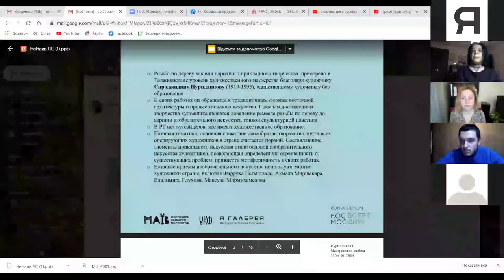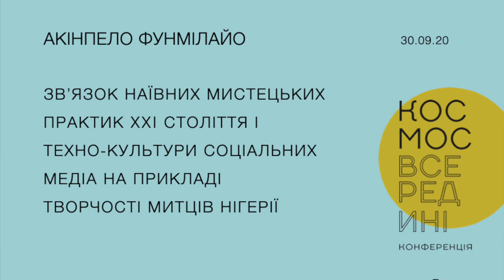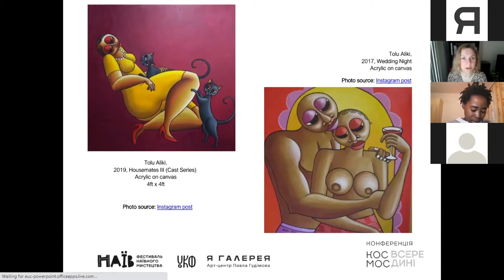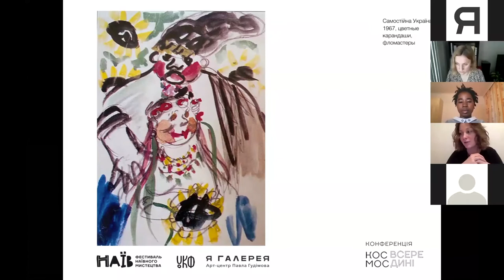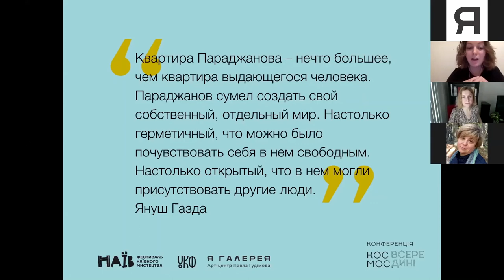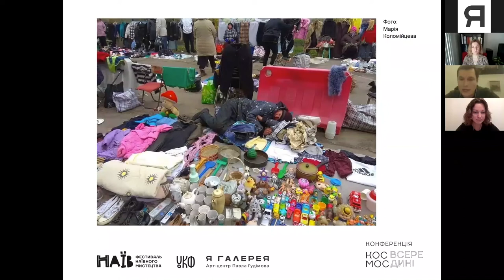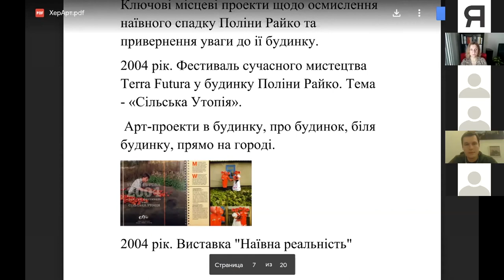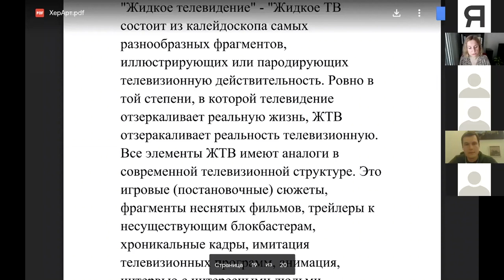Конференция "Космос всередині". День 3: АУТСАЙДЕРСЬКІ ПРАКТИКИ В УКРАЇНІ І СВІТІ (ЧАСТИНА 2)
У рамках Фестивалю наївного мистецтва відбувається онлайн-конференція «Космос всередині. Мистецькі практики аутсайдерів в Україні та світі: дефініції, історичний контекст і сучасність» (кураторка — Аліса Ложкіна).

У другій частині фокусної теми «Аутсайдерські практики в Україні і світі» українські й іноземні дослідними мистецтва аутсайдерів розповідатимуть про контексти й історії того, як зароджувалось та розвивалось аматорське мистецтво. Про те, який вплив воно мало на сучасну йому культуру і як саме культурне середовище актуалізувало його, у другій частині фокусної теми конференції.

Теми доповідачів:

Лолісанам Улугова, «”Ненаївний наїв” Таджикистану»

Акінпело Фунмілайо, «Зв’язок наївних мистецьких практик XXI століття і техно-культури соціальних медіа на прикладі творчості митців Нігерії»

Вероніка Журавльова, «Аутсайдерські практики в контексті мистецтва Сергія Параджанова»

Борис Філоненко, «Тимчасово-перманентна гетеротопія наїву. Харківська барахолка і сучасне мистецтво»

Артур Сумароков, «Херсонське наївне мистецтво як тригер культурного впливу»